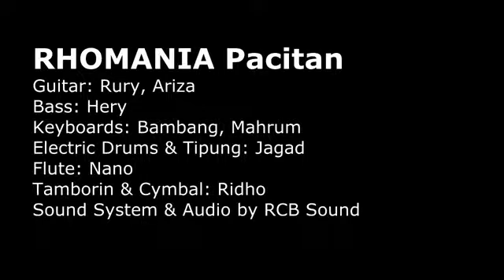RHOMANIA PACITAN - Surat Merah - Voc. Ana